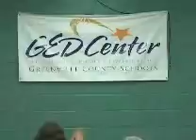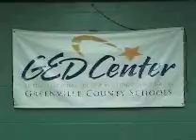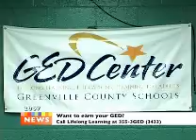Sen. Vaughn at GED Center Opening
Sen. Lewis Vaughn helps open a new GED testing center in Greenville